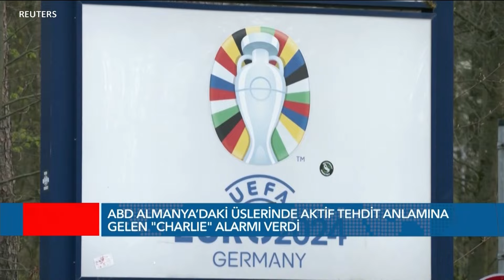Türkiye-Avusturya maçı öncesi tepki çeken karar| VOA Türkçe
Avrupa Futbol Şampiyonası EURO 2024‘de A Milli Futbol Takımı'nın Çek Cumhuriyeti'ni 2-1 yenip son 16 takım arasına girmesi, Almanyalı Türkler arasında büyük sevince neden olurken, maç sonrası coşku tüm ülke sokaklarına taştı.

Maçın bitiş düdüğüyle birlikte meydanlara koşanlar ve maçı kurulan dev ekranlarda izleyenler biraraya gelip, gecenin ilerleyen saatlerine kadar kutlama yaptı. Gözler şimdiden 2 Temmuz akşamı Avusturya ile oynanacak ikinci tur maçına çevrildi.

1942 yılında kurulan Voice of America (VOA), Amerikan hükümeti tarafından desteklenen uluslararası bir yayın kuruluşudur. Haber, eğitim ve kültür ağırlıklı yayınlar yapan VOA 1942'den bu yana da Türkçe yayınlarla sizlere ulaşıyor.